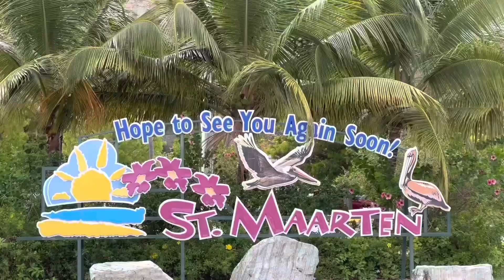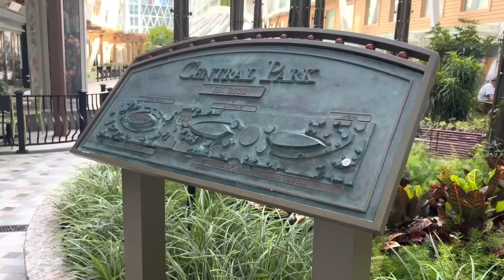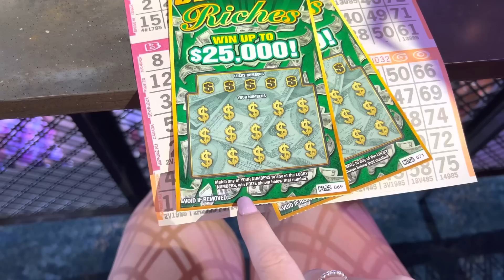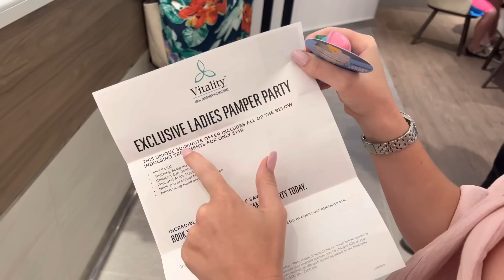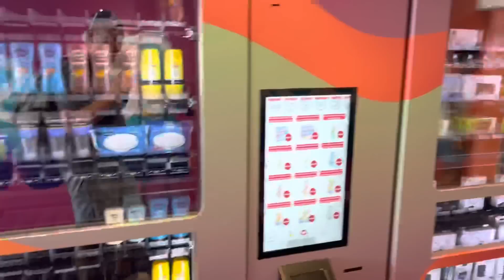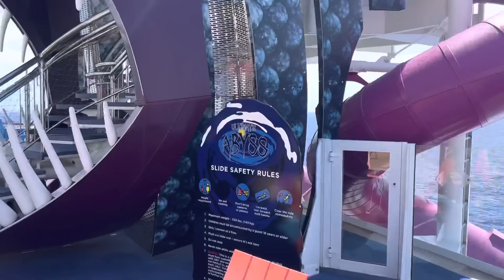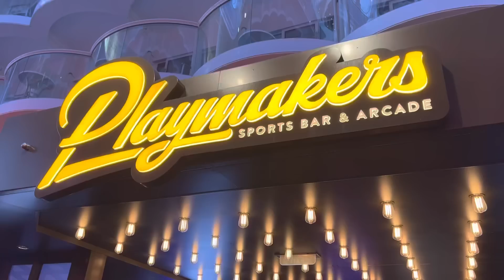Wonder of the Seas- Playmakers & Amazing Aquatheatre! Royal Caribbean Cruise Florida 🇺🇸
Join us for a day at Sea on Wonder of The Seas by Royal Caribbean! After a delicious Starbucks Coffee to start the day, we explore the ship. We show the food, buffet at the Windjammer, the full menu at Playmakers Sports Bar, Spa, Starbucks and also the amazing Intense Water/Aqua show in the aquatheatre!